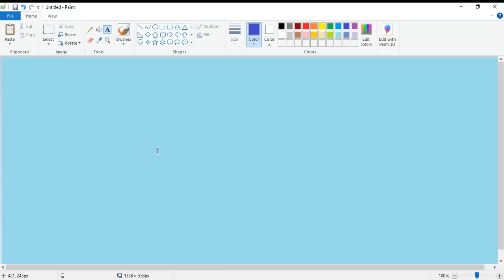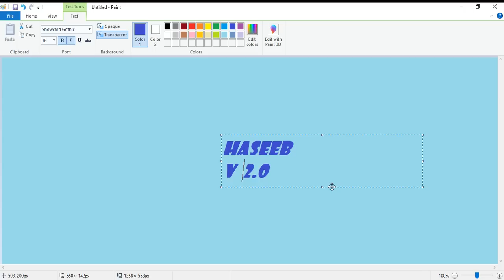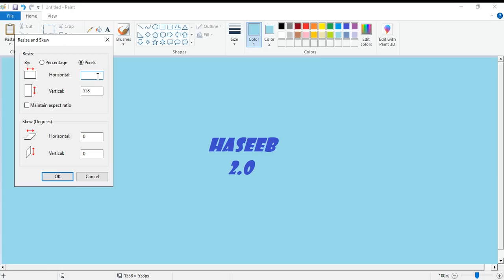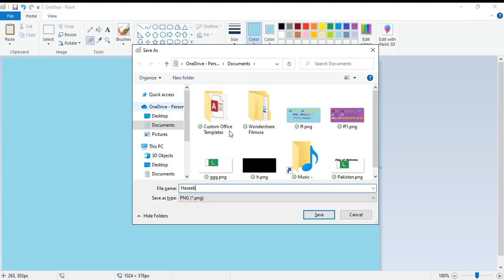Create a Channel Logo in PC Paint Apps - John Moora!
John Moora!